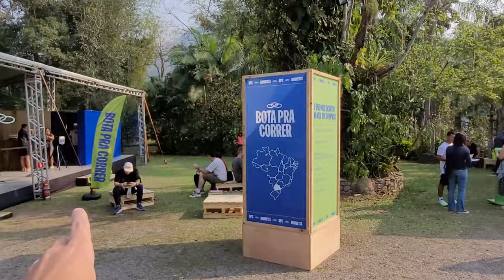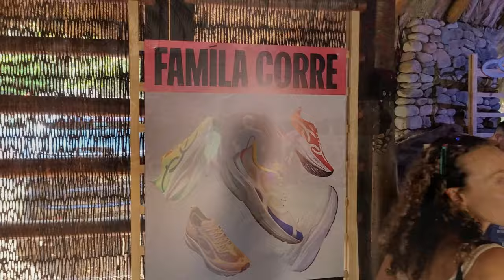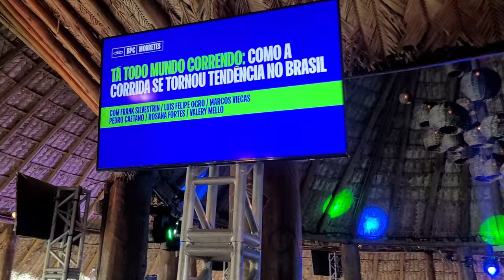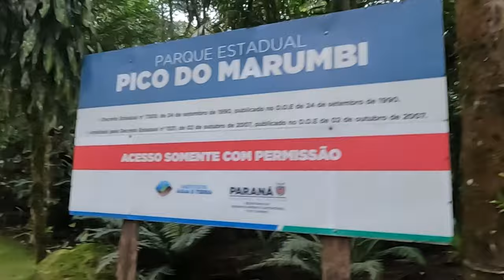BOTA PRA CORRER MORRETES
Faaaaaala corredores, tudo bem? Chegou a vez de conhecer a região serrana do Paraná correndo. Acompanhem como foi o Bota pra Correr da Olympikus em Morretes